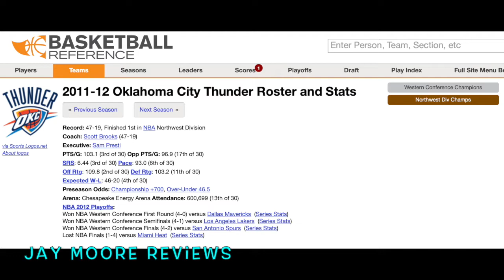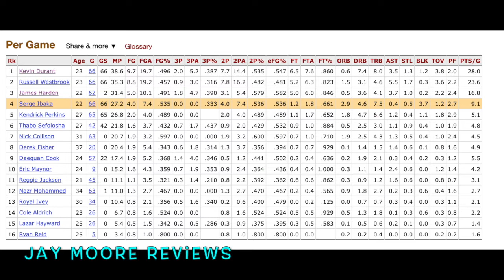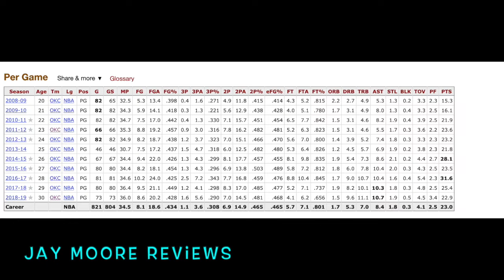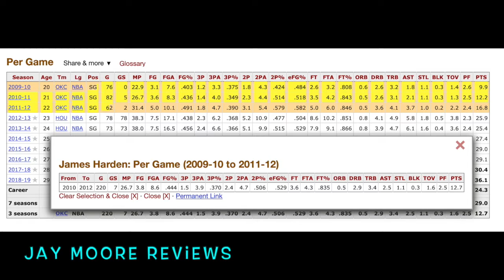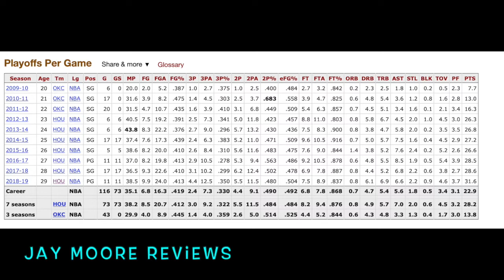Russell Westbrook Traded to Houston! Winners and Losers of the deal.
This video is about the Russell Westbrook trade and the winners and losers of the trade
Category
Entertainment
License

UPDATE!!! "THE CHI Who is JASMINE DAVIS ( IMANI )